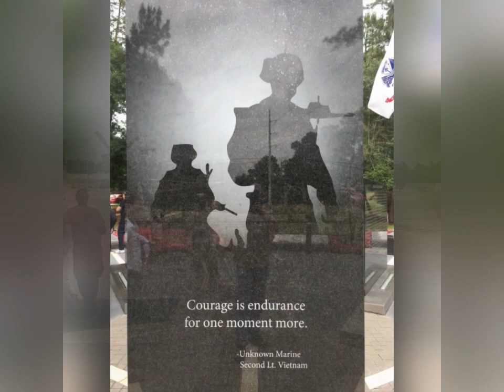Saturday SitRep - 29 Jul 2023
This morning’s video will cover some incidents in Africa that are relevant to those of us who are concerned about suicide or economic issues.

My channel Focuses on emergency Preparedness topics for the traveling professional and family. Among the topics I'll cover are emergency preparedness, food, cooking, travel tips, shooting skills and current events, as well as some fun topics such as Pets, Bourbon and Politics.

Use ROAMING5 for $5 discounts at Wallaby Goods for your Mylar and Food Preservation goods

(Donations not necessary but always appreciated...please be sure to take care of your needs and the needs of loved ones first...thanks)

Typical Schedule - Subject to Change
Mon-Wed-Fri - 07:00a Morning Shorts and News
Tuesday - 5:00-6:00p Tuesday TalkShow
Thursday - 6:30p Thursday Technical
Saturday - 4:00p Saturday Sitrep

The founders of the channel and their guests do not accept any responsibility for any incorrect or misinformation stated in any articles, videos or chats. The information is provided for entertainment and awareness.

Viewers are highly encouraged to to their own research regarding any information including but not limited to medical or survival skills with experts or other professionals in those areas. We also do not take responsibility for actions of viewers.